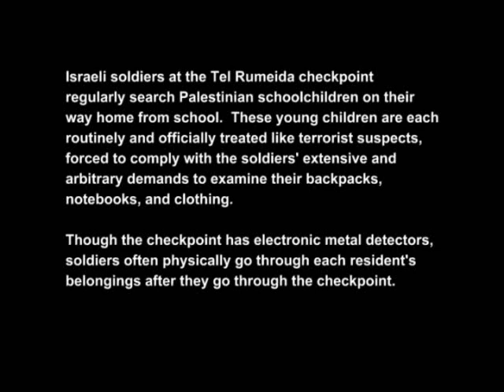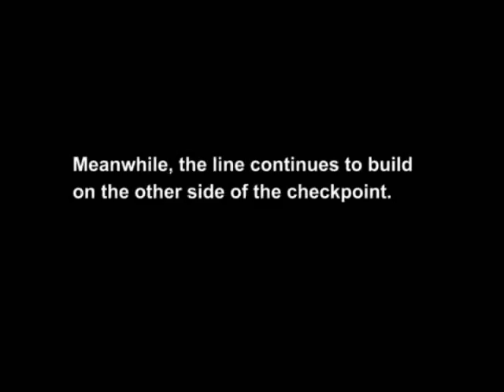Colonial Israeli soldiers regularly harass Palestinian schoolchildren.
Colonial Israeli soldiers regularly harass Palestinian schoolchildren on their way home from school. The young children are harassed and officially treated like "terrorist" suspects, forced to comply with the colonial soldiers extensive and arbitrary demands to examine their backpacks, notebooks, pockets, and clothing.